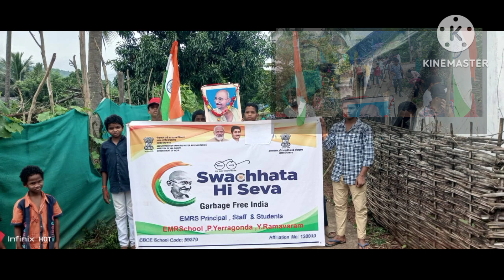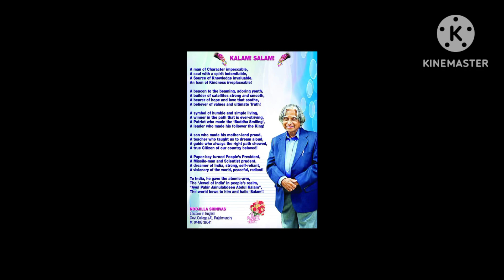October 27, 2023